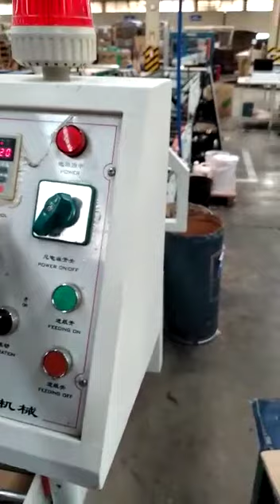Coladeira de Cartucho BIG AMERICAN Mod ZH 1200, ano 2009 - Cybelle Lima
CÓD. 1575
01 ( uma ) Coladeira e Fechadora de Cartucho BIG AMERICAN Mod ZH 1200, ano 2009, Trilho Coleiro Lateral e Fundo Automático,Coleiro Eletronico HOT MELT Marca MAK MELT 02 Bicos de Cola, ano do coleiro 2020. Máquina em Produção. Tenho vídeo!
Valor: R$ 190.000,00 ( Cento e noventa mil Reais )
Cybelle Lima Máquinas Gráficas